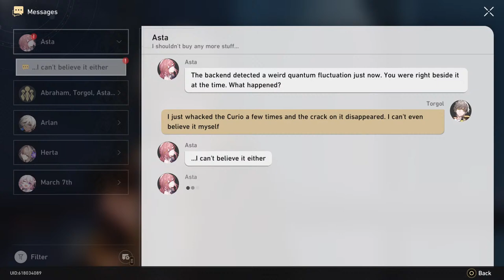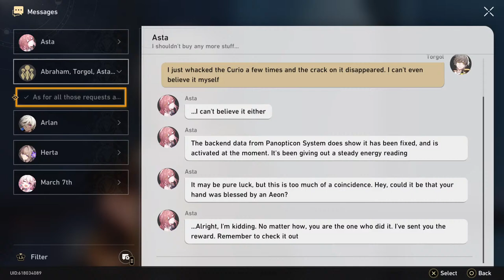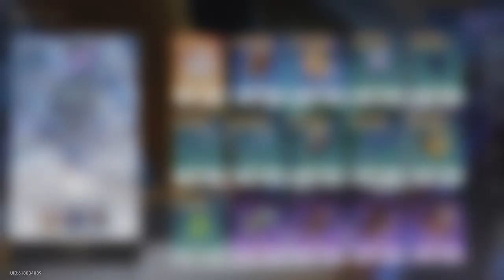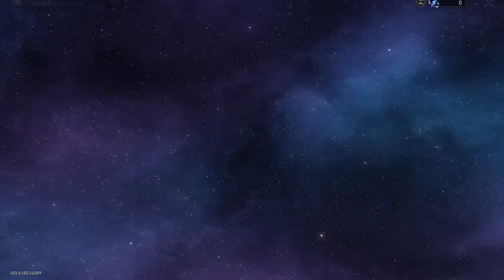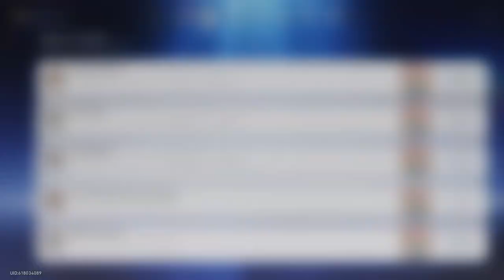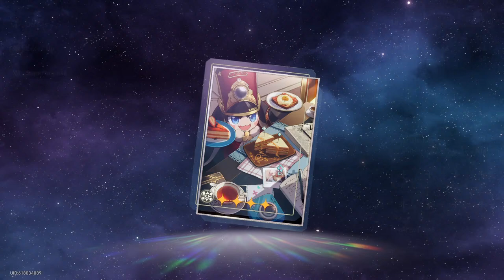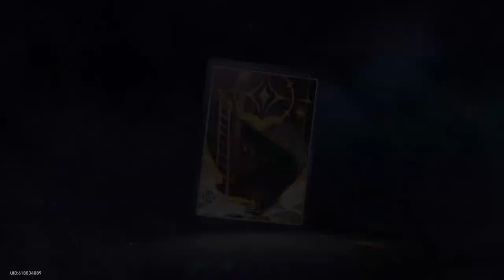Honkai: Star Rail PT.3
1st Time Playing  Let See How This Goes